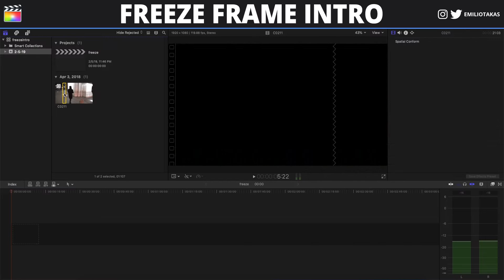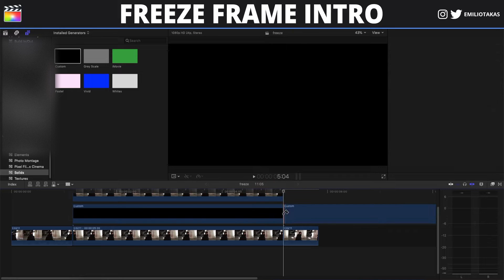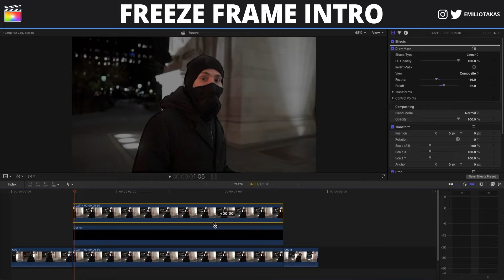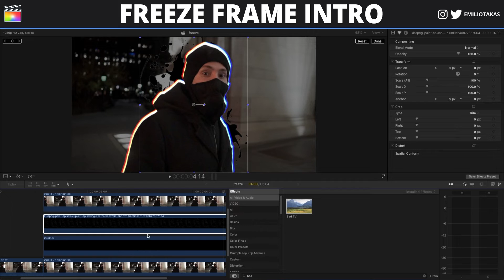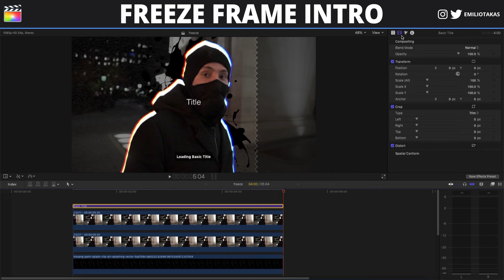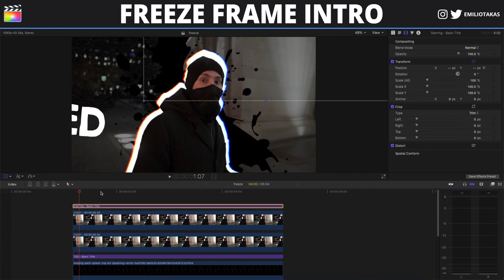Freeze Frame Intro | Final Cut Pro X Tutorial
Today's tutorial is all about a cool character intro effect. I'll show you how to make an animated zoomed in freeze frame intro in Final Cut Pro X without any plugins required. Can we aim for 200 Likes on this video?

Why Book A Private Lesson with Emilio?

▶ Sample Topics Include:
• FCPX Interface
• Libraries, Events and Projects
• Importing Video, Images and Audio
• Final Cut Pro X Keyboard Shortcuts
• Basic Video Editing
• Transitions
• Effects
• Working with Audio
• Titles, Text and Images
• Color Grading
• Masks
• Speed Ramping
• Slow Motion
• Advanced Techniques
• Exporting

▶ Get your questions answered and learn Final Cut Pro X from the comfort of your own home or office.